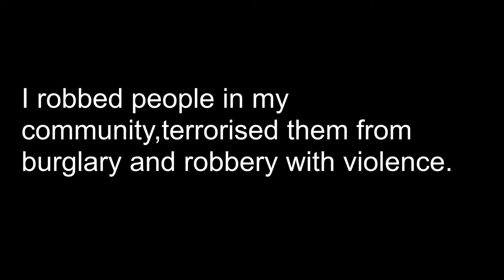LENGA UGAIDI NA TALANTA SEASON 4